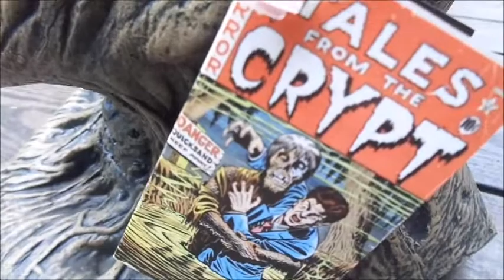Trick or Treat Studios EC Comics Tales from the Crypt Quicksand Zombie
Sculpted by Justin Mabry.
Based on the famous horror comics from EC Comics
The Quicksand Zombie, which is the first of three masks to kick off the EC Comics collection.
- Full Overhead Mask
-  Latex Mask
- Great Mask by Tots